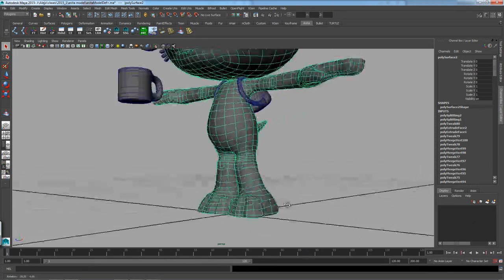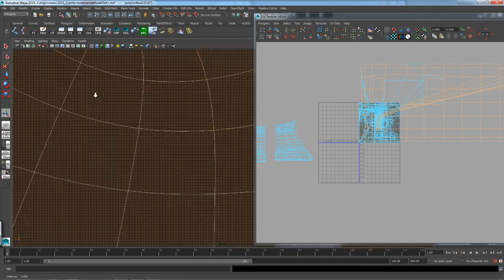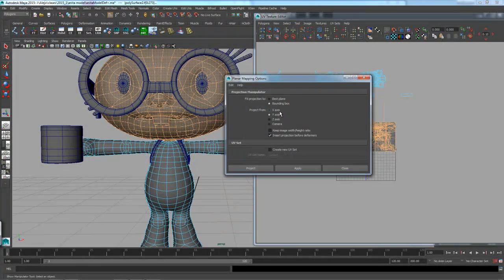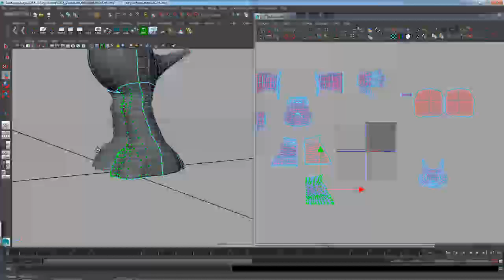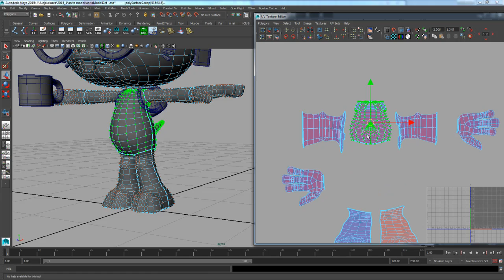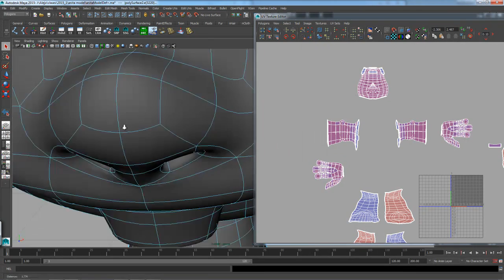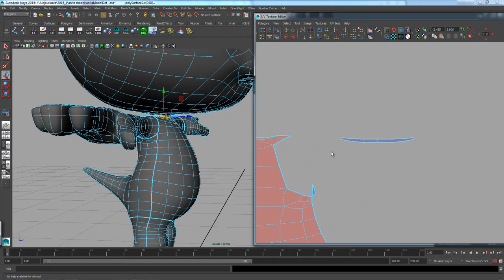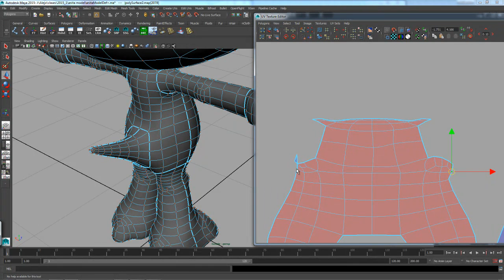Despiece de mapas UV de personaje 01